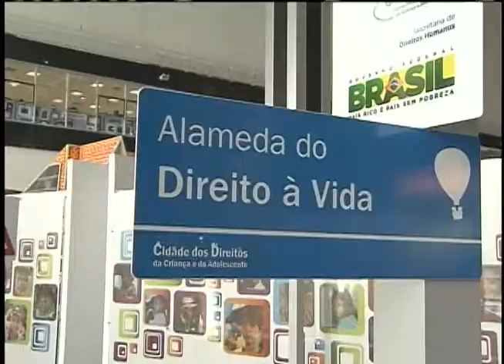Encontro discute violência infanto-juvenil e os direitos da Criança e do Adolescente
NBR NOTÍCIAS - 11.07.12: Começou, nesta quarta-feira (11), em Brasília, a 9° Conferência Nacional dos Direitos da Criança e do Adolescente. O primeiro dia foi marcado pela inauguração da Cidade dos Direitos da Criança e do Adolescente, pela ministra Maria do Rosário. O local é para receber o público infanto-juvenil que vai adquirir conhecimentos brincando.